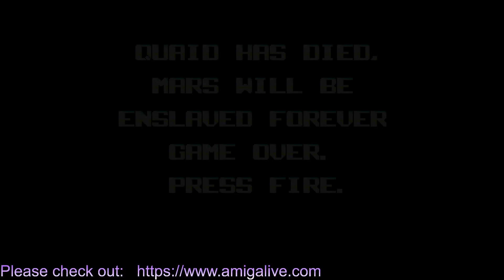Amiga Zeal Wheel - Total Recall - 04 11 2023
What score would I give this out of five? [Cues in the female green alien]